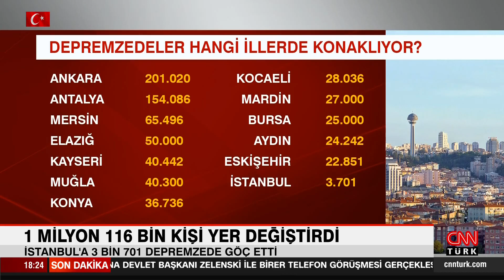Depremzedeler tahliye ediliyor! 1 milyon 116 bin kişi yer değiştirdi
Kahramanmaraş merkezli depremlerden etkilenen şehirlerde yaşayan birçok vatandaş, depremin ardından bulundukları şehirlerden ayrıldı. 1 milyon 116 bin kişi yaşadığı kentten ayrılırken depremzedelerin gitmeyi en çok tercih ettikleri yer Ankara oldu.

11 ili etkileyen depremin ardından yüz binlerce vatandaş, ikamet ettikleri kentleri terk etti. Depremzedelerin konaklamak için en çok tercih ettikleri il başkent Ankara oldu.

6 Şubat’ta peş peşe meydana gelen depremlerin ardından, isteyen vatandaşlar bulundukları şehirlerden tahliye edildi. Tahliye operasyonunda kara, hava ve deniz yolları kullanılarak depremzedeler gitmek istedikleri illere gönderildi. Yurdun dört bir yanına yaşanan bu hareketlilikte 1 milyon 116 bin 40 kişi bulundukları şehri değiştirdi.

DEPREMZEDELER HANGİ İLLERDE KONAKLIYOR?

En çok depremzedeyi 201 bin ile Ankara barındırırken, onu 154 bin ile Antalya izledi. 3. sırada 65 bin ile Mersin gelirken, 4. sırada 50 bin ile Elâzığ geliyor. Megakent İstanbul'a ise 3 bin 701 kişi geldi.

Deprem bölgelerinden ayrılanlar devlete bağlı öğrenci yurtlarında, misafirhanelerde, otellerde yakınlarının ya da gönüllü ailelerin yanında konaklıyor. Depremzedelere bulundukları kentlerde gıda ve giyim gibi eksikliklerine dönük desteklerin yanı sıra psikososyal destek de sunuluyor.